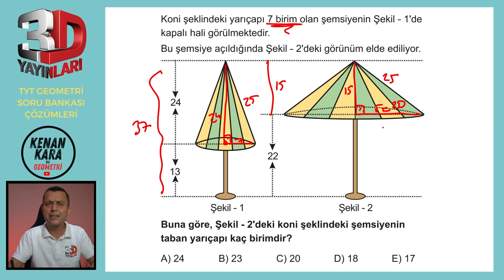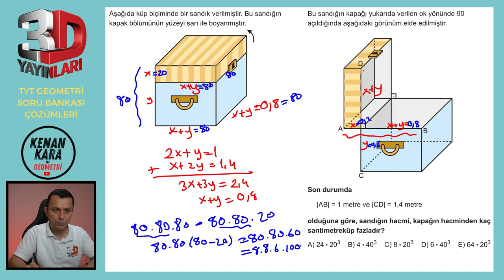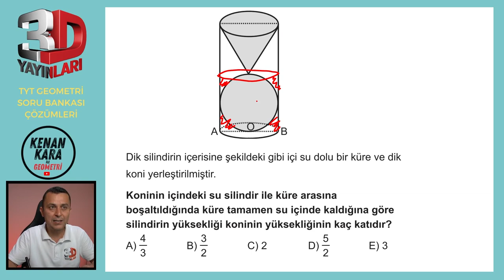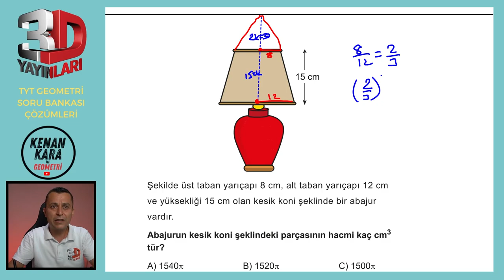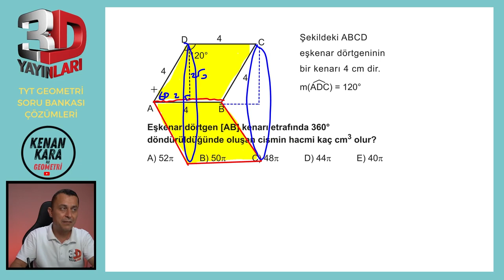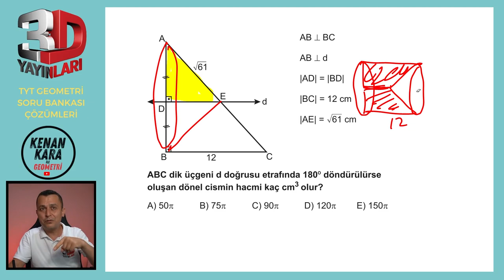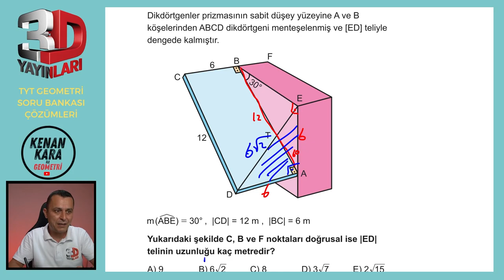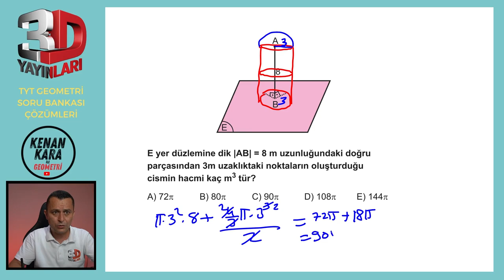BÖLÜM 4 | TEST 8 | Bire Bir ÖSYM | 3D TYT GEOMETRİ SORU BANKASI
3D TYT Geometri Soru Bankası kitabındaki (2023 basım) Katı Cisimler konusundaki Test 8'in çözümü